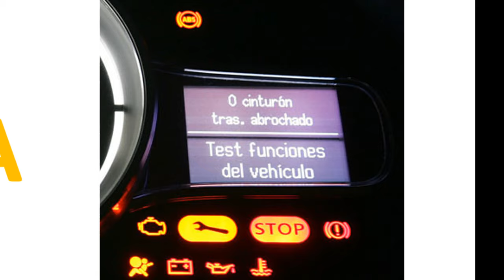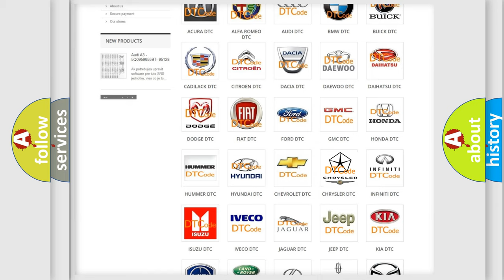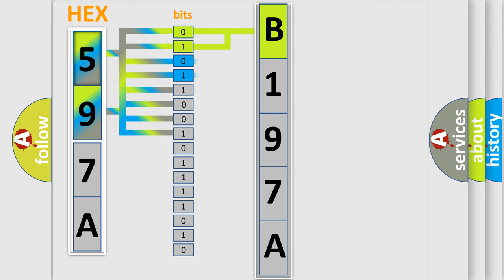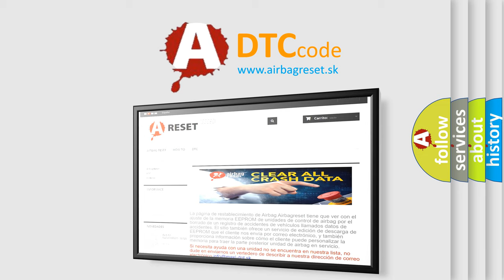DTC Chrysler B197A Short Explanation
Contents:
0:21 Basic DTC analysis according to OBD2 protocol standard.
1:48 Insight into programming
2:58 A diagnostically understandable description of the Diagnostic Trouble Code
3:05 Basic error definition

Make
Chrysler
Code
B197A
Definition
O2 Sensor Circuit Slow Response
Description
Control module detected the number of O2S rich-to-lean or lean-to-rich switches was less than a calibrated amount  Poor drive ability
Cause
Check any other DTC on displayCheck harness between Control module and rear sensor connectorFaulty rear oxygen sensor